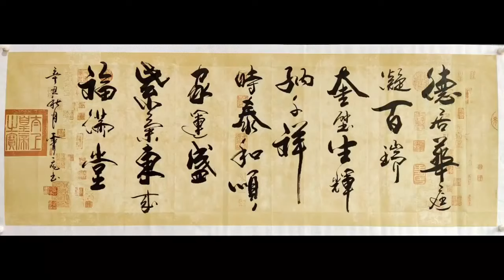紫氣東來福滿堂